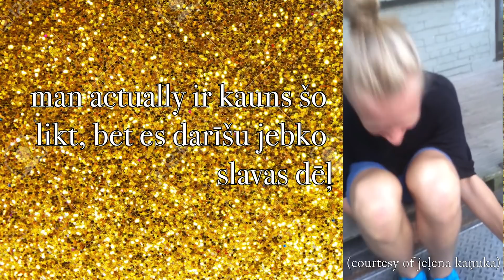DZĪVOJOT AR KLAUNU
atbildam uz jūsu jautājumiem, kjipa ''kurš visticamāk'', bet bija arī parasti jautājumi, jo daži cilvēki vienkārši neseko instrukcijām...